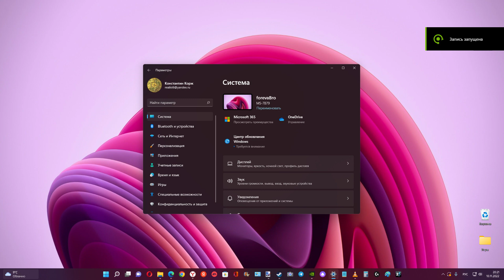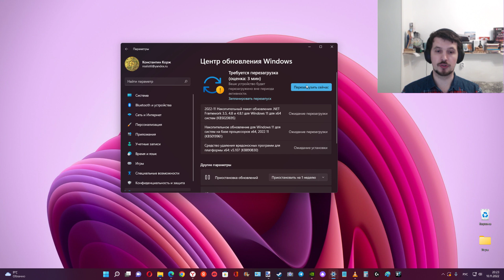Вышло последнее обновление Build 22000.1219 для Windows 11 в РФ !